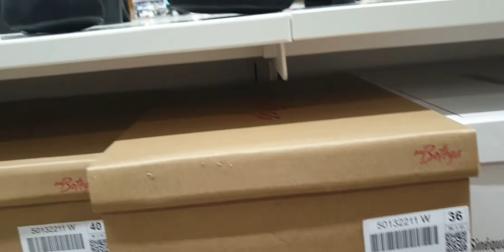CHAUSSEA: nouvelle collection femmes et enfants/arrivage automne 13/10/2020👢👢👠👠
غادي نخرجو اليوم من الكوزينا ونمشيو نشوفو الجديد في الصبابط في شوسيا👠👠👠 خليكم معايا حتال الأخير